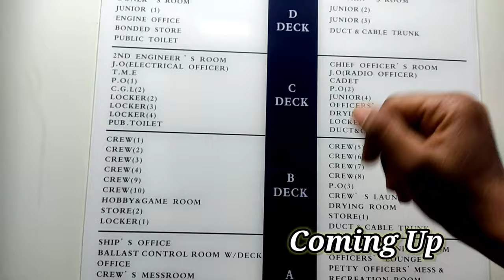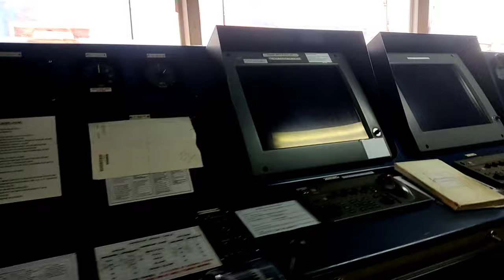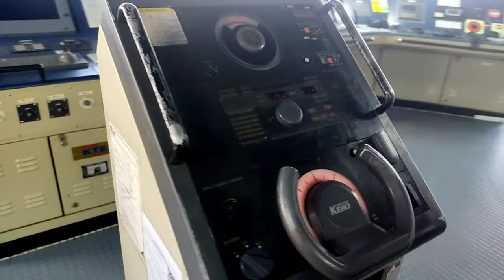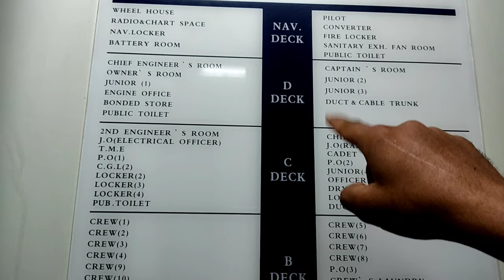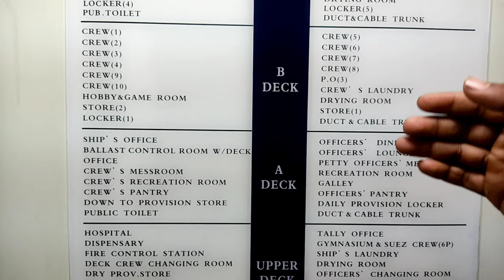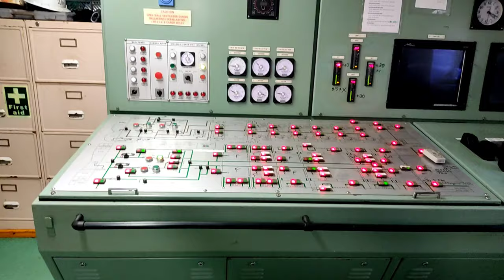Ships Accommodation tour || Merchant Navy Vlog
ships Accommodation ture || Cabin ture